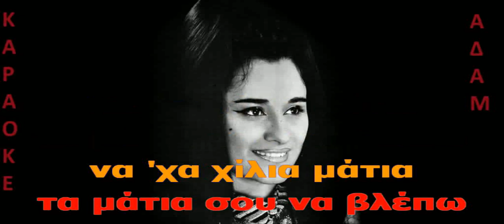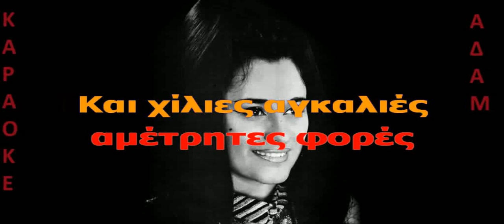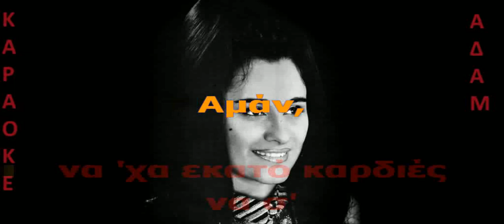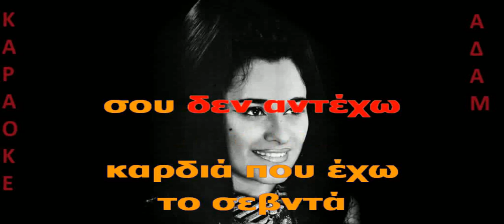ΚΑΡΑΟΚΕ ΑΔΑΜ Να χα εκατό καρδιές ΓΙΩΤΑ ΛΙΔΙΑ ΜΟΥΣΙΚΗ ΔΙΑΣΚΕΥΗ ΒΑΓΓΕΛΗΣ ΑΒΡΑΜΑΚΗΣ